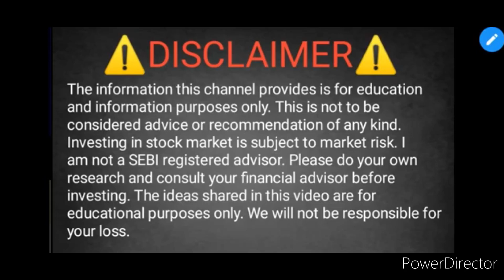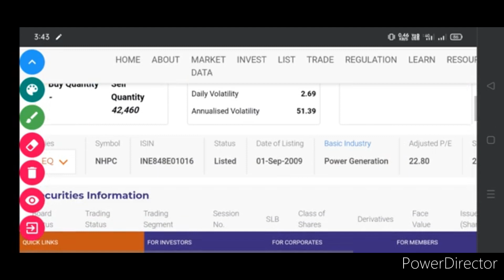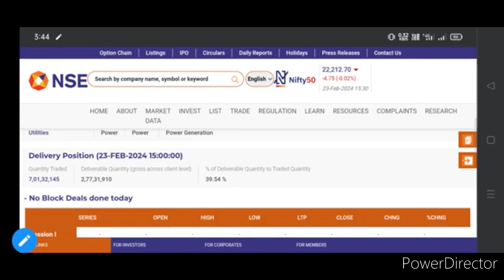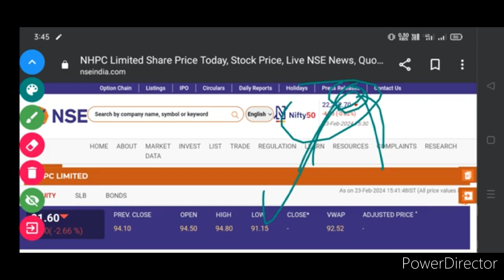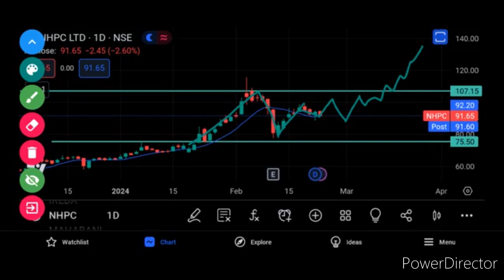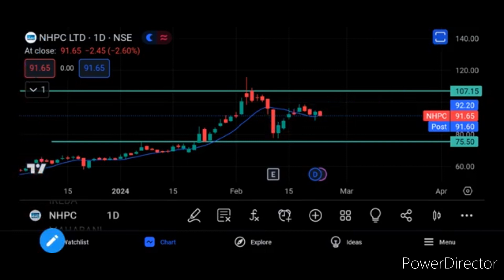NHPC share price Target for tomorrow. NHPC share news today. NHPC share latest update today.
NHPC SHARE LATEST UPDATE TODAY
NHPC SHARE PRICE TARGET FOR TOMORROW
NHPC SHARE BUYING LEVEL ANALYSIS
NHPC SHARE BUYING LEVEL
NHPC SHARE BUY
NHPC SHARE BUY